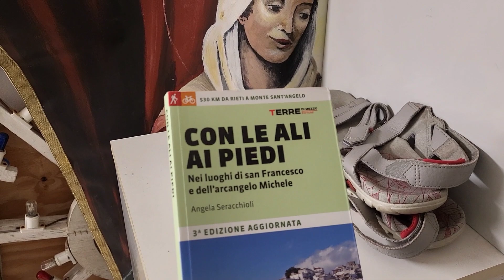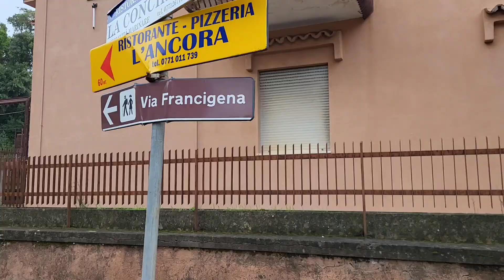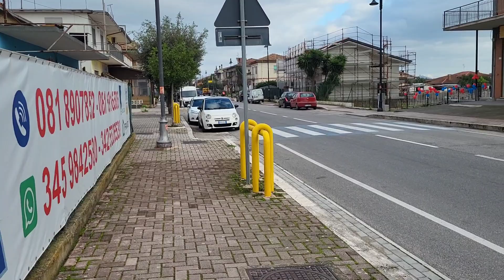"En quête du Graal" (56) - axe Saint-Michel - de Gaeta à Minturno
Bienvenue dans ce nouveau voyage "En Quête du Graal" entre Tréhorenteuc et Jérusalem à pied. Je suis partie de Brocéliande le 1er juillet, dans le Morbihan, puis j'ai rejoint le Mont Saint Michel. Je me dirige maintenant vers Jérusalem en suivant l'axe Saint-Michel, une ligne qui relie des sites dédiés à l'Archange.

Je suis bien sûr informée de la situation en Israël et de ce fait, j'ajusterai ma destination finale au cours du voyage. J'arrêterai probablement mon voyage en Grèce. Mes pensées vont vers les victimes, leurs familles et tous ceux qui subissent et souffrent de la situation sur place.

Vous trouverez ici des vidéos régulières de mon chemin.

Parce qu'en prenant soin de vous, vous prenez soin du monde.

Morgane 🌸